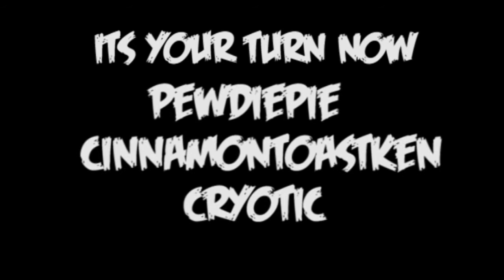icebucketchallenge - I CHALLENGE YOU PEWDIEPIE! CINNAMONTOASTKEN! CRY!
PEWDIEPIE
CINNAMONTOASTKEN
CRYOTIC

I am partaking in the ALS Associations Ice bucket challenge, in order to raise awareness and inspire donations towards their cause. ALS - Amyotrophic lateral sclerosis, aka  "Lou Gehrig's Disease," is a progressive neurodegenerative disease that affects nerve cells in the brain and the spinal cord, essentially making it impossible for their muscles to get nourishment.

For all of you watching, please help the association by donating anything you can, as everything helps!
And spread this video to continue raising the awareness!
Give a shout out toward my inspirators in youtube, whom I challenge,

And here's a link to the ALS Association website, where you can donate and learn more about the disease.

Stay Awesomely Obvious my friends!